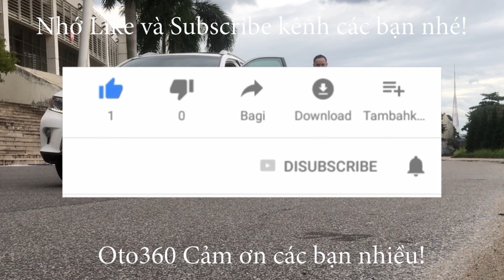Chiếc xe sedan hạng B nhập khẩu nguyên chiếc đã về theo chủ mới rồi, Mazda 2 Luxury 2020 màu trắng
Mazda 2 nhập khẩu, bản Luxury sản xuất tại Thái Lan. Sản xuất năm 2020, Tên tư nhân, biển Hà Nội.